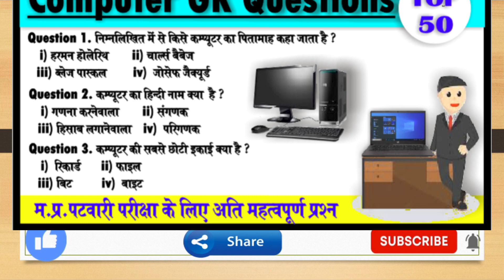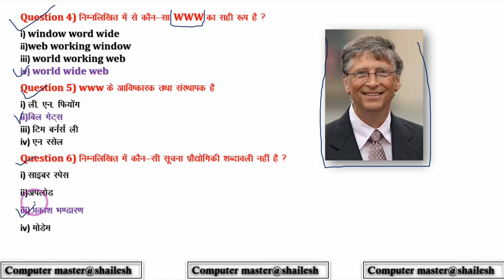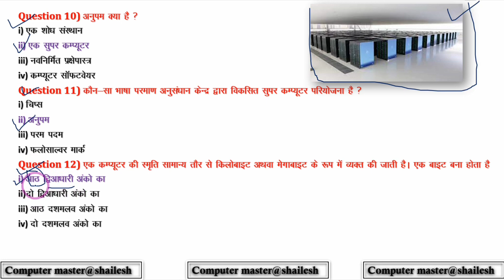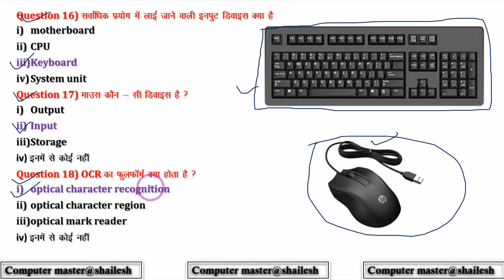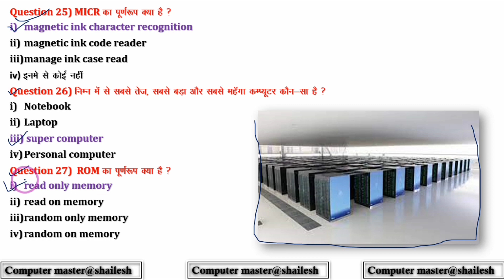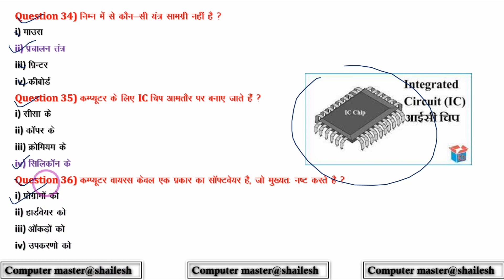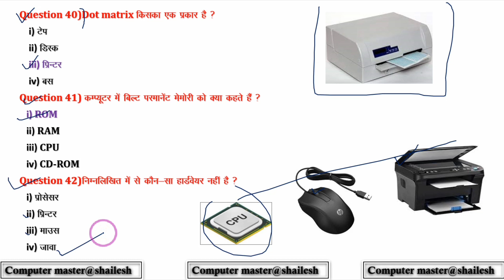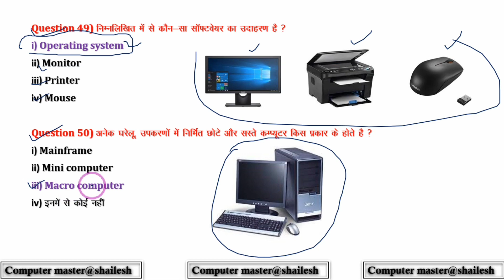computer GK questions।। top 50 questions।। सीख लीजिए।। पटवारी परीक्षा के लिए important questions।।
Halo मेरे प्यारे दोस्तो
Swagat है आप सभी का हमारे youtube channel में
मैं आप लोगो को computer से रिलेटेड वीडियो upload करता हु अगर आपको मेरे वीडियो में आपको कही भी कुछ समझ में नही आता तो सो please हमे जरूर बताएं